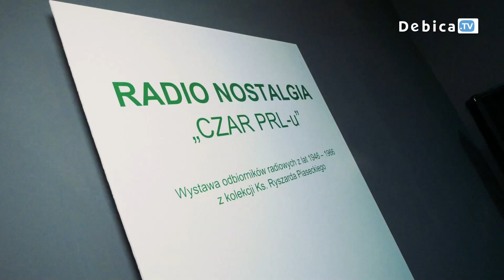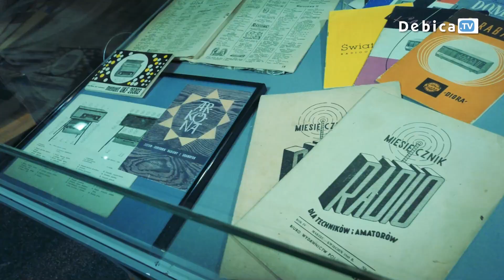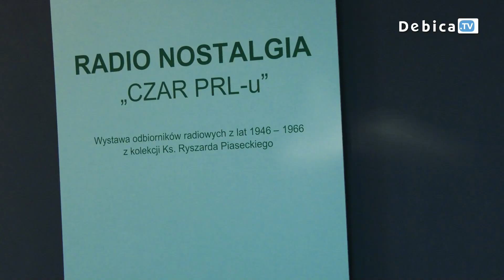Wystawa „Radio Nostalgia - Czar PRL-u” to sentymentalna podróż w czasie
To sentymentalna podróż w czasie. Radio nostalgia – wystawa polskich odbiorników radiowych powróciła. Tym razem oglądać możemy eksponaty z lat 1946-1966. Wszystkie tradycyjnie pochodzą z prywatnej kolekcji ks. prałata Ryszarda Piaseckiego, proboszcza parafii pw. św. Jadwigi Śląskiej w Dębicy. Hasło przedsięwzięcia: „CZAR PRL-U”.
Goście wernisażu zobaczyli 50 lampowych odbiorników radiowych wyłącznie polskiej produkcji oraz instrukcje i programy radiowe z lat 50-tych XX wieku. Wspomnienia powróciły.
Wystawę czasową „Radio Nostalgia. Czar PRL-u” można oglądać w Muzeum Regionalnym w Dębicy do 16 kwietnia w godzinach pracy obiektu.